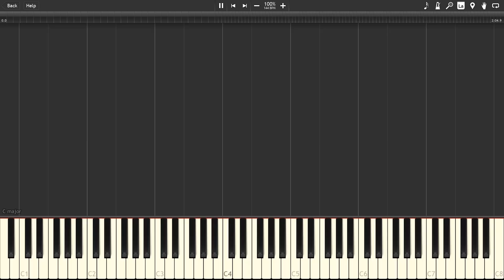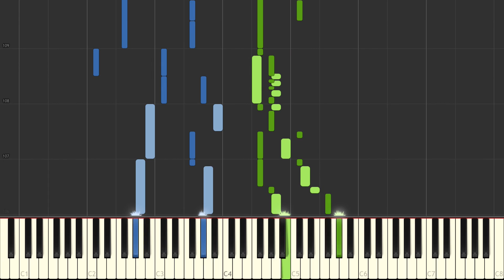Jean Baptiste Lully - Marche pour la ceremonie des Turcs (piano solo) [Synthesia tutorial]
Piano tutorial of "Marche pour la ceremonie des Turcs".